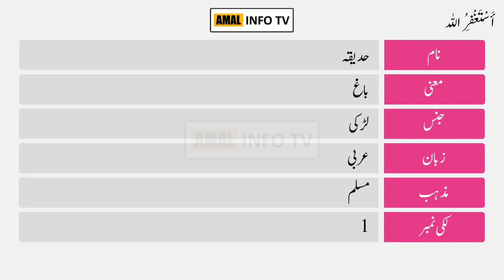Hadiqa Name Meaning in Urdu | Hadiqa Name Ka Matlab Kya Hai | حدیقہ | Amal Info TV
Hadiqa ( حدیقہ ) is a Muslim girl Name. The Hadiqa Name Meaning in Urdu is " باغ  ". Hadiqa name is Arabic originated, which is related/connected with Islamic Name Hadiqa. Also find other important details about Hadiqa Name in this Video Like Color, Compatible Stone & Metals, Religion, Language, and Many More..!!

👉 Detail: In this video you will find all kind of details about hadiqa name meaning in urdu & lucky number, hadiqa name status, hadiqa name meaning whatsapp status or if you have any other query so you can ask in the comments section.